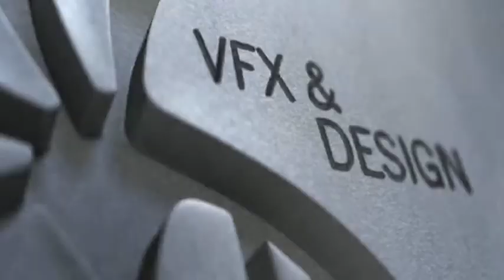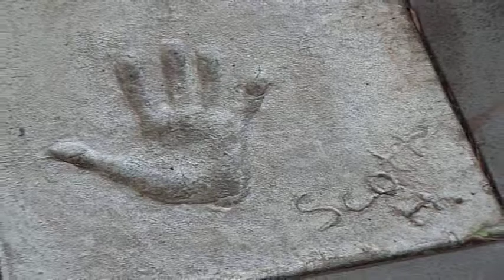Oasis Post Documentary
This is a group documentary that we made in our second year of university for our Documentary Production course.

We profiled Adelaide post-production facility Oasis Post.

This piece was filmed, directed, produced, and edited by Chris Bowman, Tara Falleti, and Jhoana Esperanza-Parto.

I was responsible for the narration however, I believe if we were to do it again, I could do a much better voice-over.